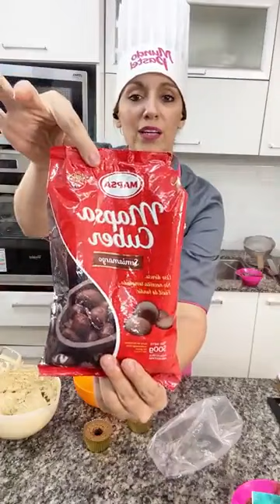Cocinando con Maru - Cupcakes de chocolate con crema de manteca al café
En este programa de Cocinandoconmaru aprendé a elaborar unos ricos cupcakes de chocolate con crema de manteca al café.
No te lo pierdas y preparalos con nosotros!

Ingredientes
100 grs manteca
170 azúcar
extracto de vainilla c/n
60 grs queso crema
2 huevos
125 grs harina leudante
50 grs chocolate semi amargo.